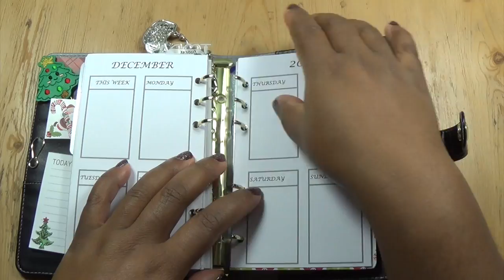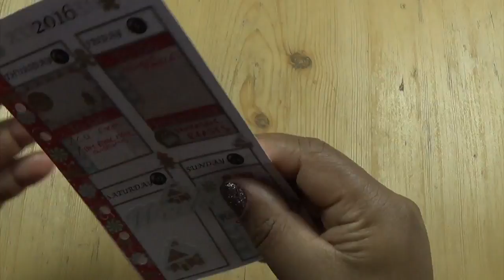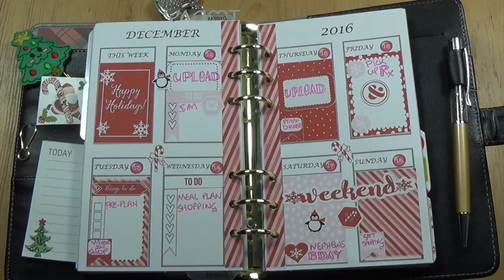Personal PWM Week50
Plan with me in my personal size planner using a DIY kit

Items Used:-
Sticker Sheet - DIY